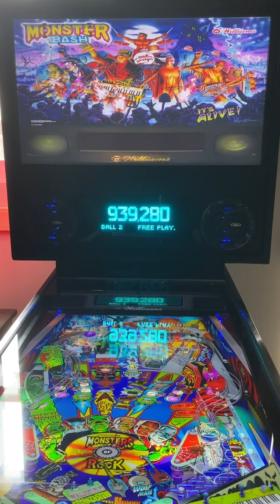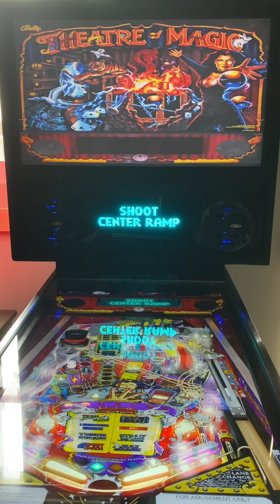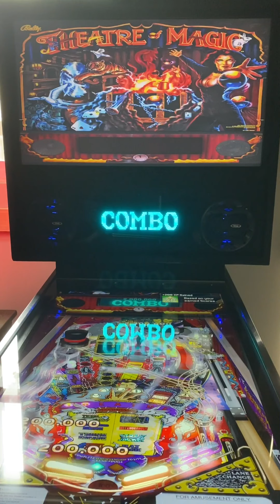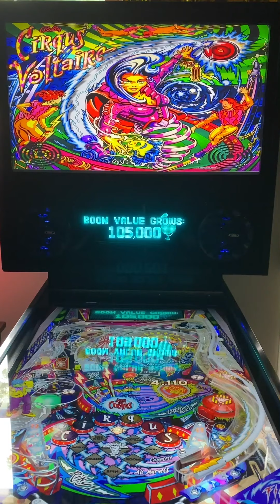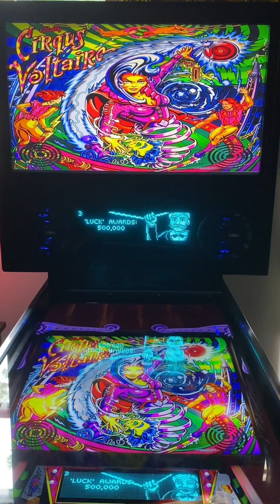Pixelcade Pinball DMD Install